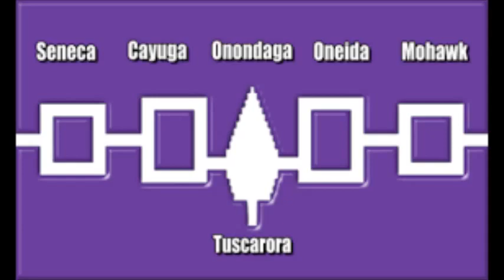Six Iroquois Nations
Descendants of the six Iroquois Nations.